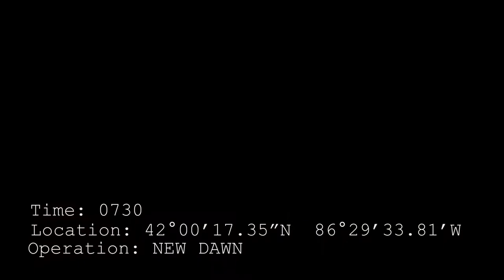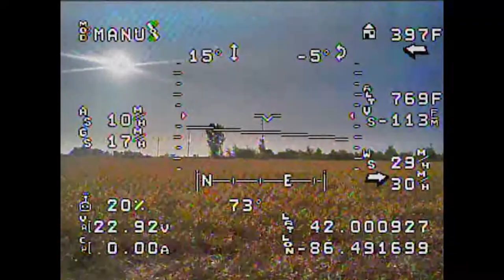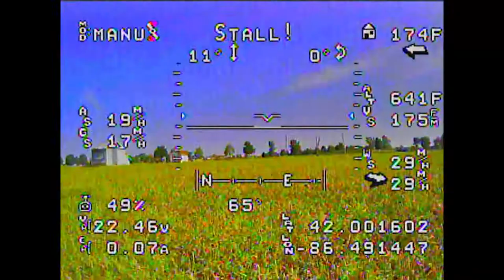[Long Range] Operation: New Dawn - Long Range FPV Plane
This is project orion, a long range aircraft capable of up to 45 miles range.  Operation NEW DAWN is the maiden of Orion v2.5

This flight includes testing of the new arduplane software on the autopilot.  Flight modes FBWB, Cruise, Loiter, and RTL are tested.